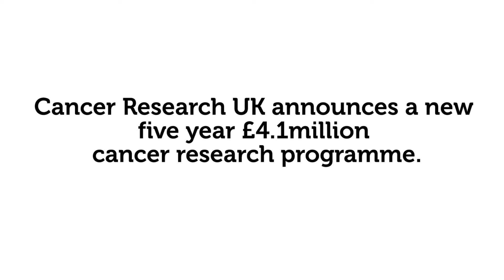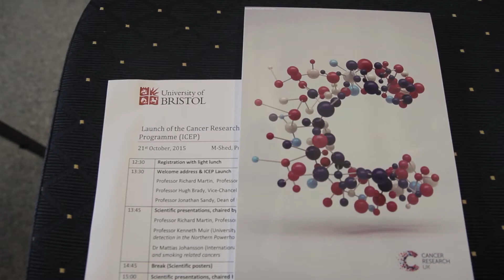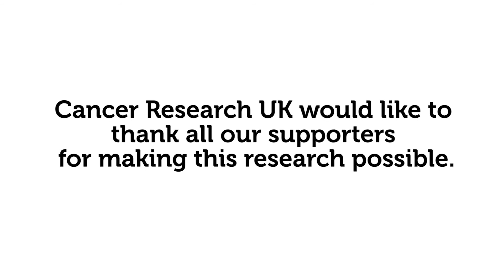Bristol announces £4.1M cancer research programme | Cancer Research UK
Professor Richard Martin talks about how research will provide new ways to prevent and predict cancer development.